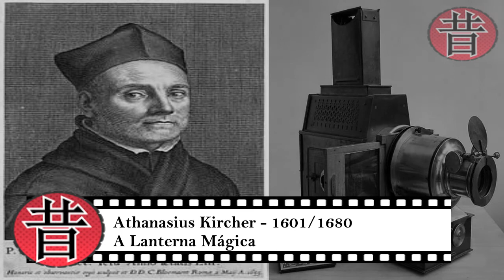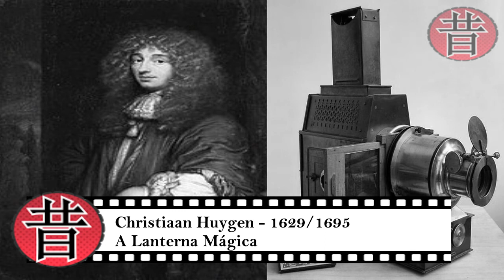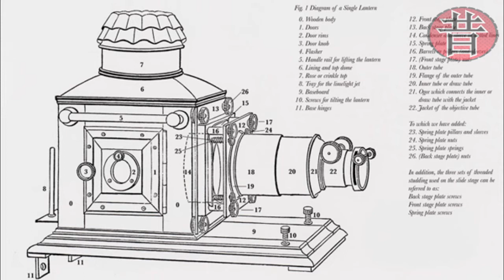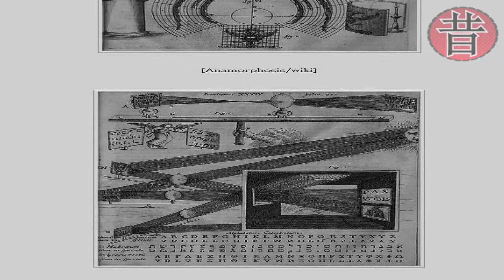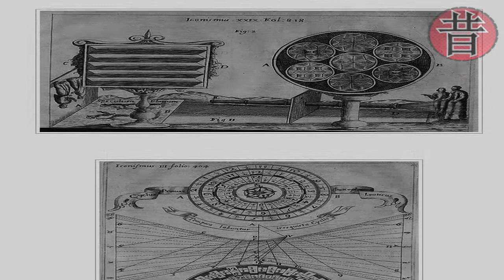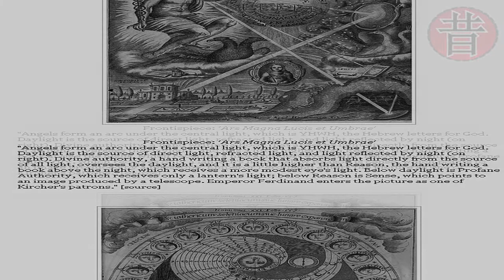昔のアニメ - A Lanterna Mágica - Epidascópio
▓▓▓▒▒▒░░░ LEIA A DESCRIÇÃO DO VÍDEO ░░░▒▒▒▓▓▓
▬▬▬▬▬▬▬▬▬▬▬۩۞۩ஜ▬▬▬▬▬▬▬▬▬▬▬▬▬